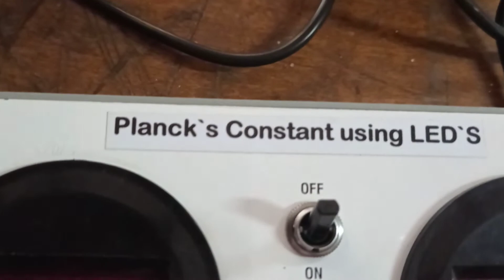planck's of constant Using led's bsc final year practical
bsc final year practical